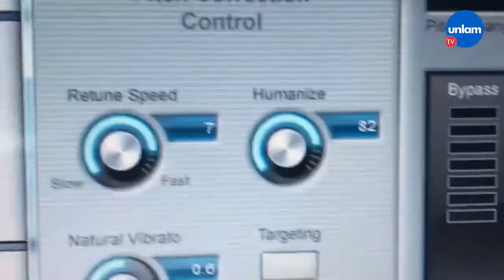La creatividad de los alumnos en tiempos de cuarentena.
La Universidad Nacional de La Matanza puso todos los recursos de enseñanza virtual a disposición de los alumnos para que puedan continuar con la cursada.

En este contexto, la creatividad tanto de docentes como de los estudiantes juega un rol importante para el dictado de clases, por eso te mostramos la historia de Santiago, un alumno de la Licenciatura en Comunicación Social.

La consigna de su primer trabajo práctico, que debía entregarlo en forma virtual, era presentarse a sus docentes y compañeros del Taller de Radio 5.

Él eligió hacerlo al ritmo de un trap, ¡no te lo pierdas!